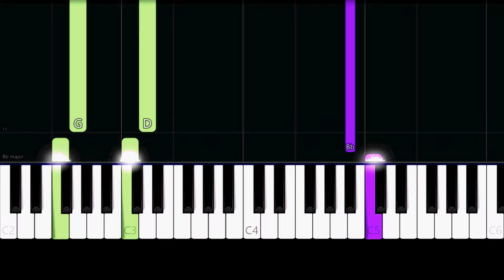The Script - Hall of Fame (Easy Piano Tutorial)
✨ Easy Piano Tutorial/How to play the song "Hall of Fame" by "The Script".

Lyrics:

Yeah, you can be the greatest

You can beat the world
You can beat the war
You can talk to God, go banging on his door

You can beat the clock (yeah)

You can run the mile

You can be the hero
You can get the gold
Breaking all the records they thought never could be broke

Yeah, do it for your people

When you're standing in the hall of fame (yeah)

Be students
Be teachers
Be politicians
Be preachers
(Yeah)

Be believers
Be leaders
Be astronauts
Be champions

Be students
Be teachers
Be politicians
Be preachers

Be believers
Be leaders
Be astronauts
Be champions

Dedicate yourself and you gonna find yourself